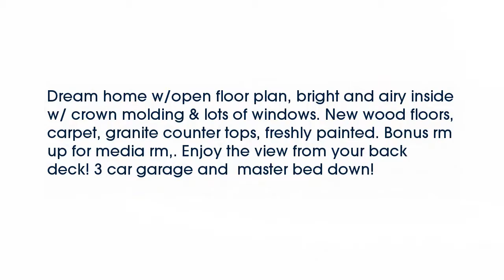Real estate for sale in Brentwood Tennessee - MLS# 1700862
9525 Midlothian Dr
Brentwood Tennessee 37027
MLS# 1700862

Dream home w/open floor plan bright and airy inside w/ crown molding & lots of windows. New wood floors carpet granite counter tops freshly painted. Bonus rm up for media rm. Enjoy the view from your back deck! 3 car garage and  master bed down!